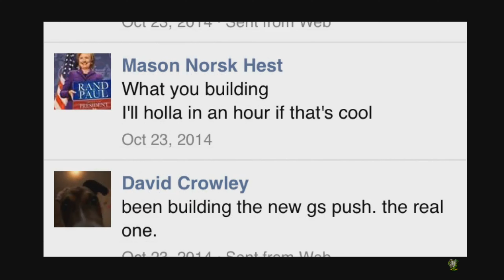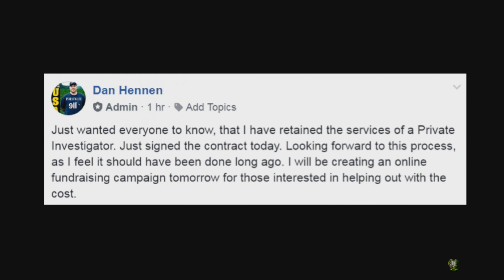Private Eyes (Gray Stage #)